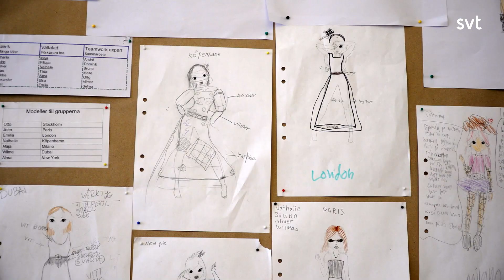Gammalt blir nytt när elever designar framtidens mode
Vi får vara med på modevisning! På catwalken visas helt nya plagg upp, som skapats av elever i Höllviken med hjälp av begagnade kläder och tyger.